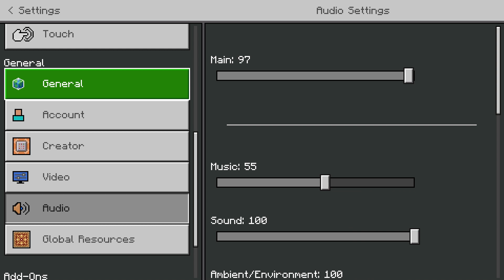Minecraft - Survival - Part 1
Hey! Hope You Liked The Video! Part 2 Out Soon! My website is:
lol-cap.printify.me